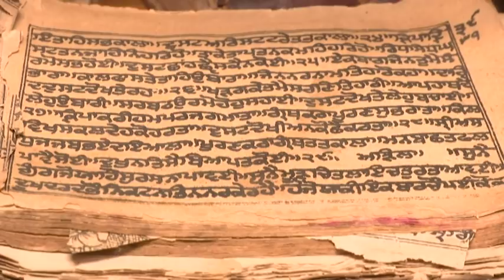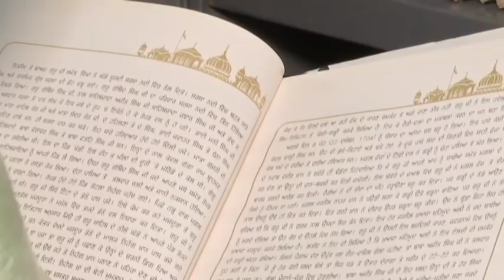Amritsar library begins digital archiving of holy Sikh scriptures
Amritsar (Punjab), Jul 26: With an aim to promote research in history of Sikhs and their culture and preserving their sacred texts, a Sikh committee in India's northern Amritsar city has begun digital archiving of Holy Scriptures. Located in the premises of the Golden temple, the holiest shrine of Sikhs, the Sikh Reference Library uses modern technology and a system called optimzer to preserve the books.  A fumigation chamber is also there in the library to preserve the books. Established in 1946, the Sikh Reference Library has around 22,000 books on Sikh literature, history, philosophy and various other fields with most of the books in native language of Punjab (Punjabi).